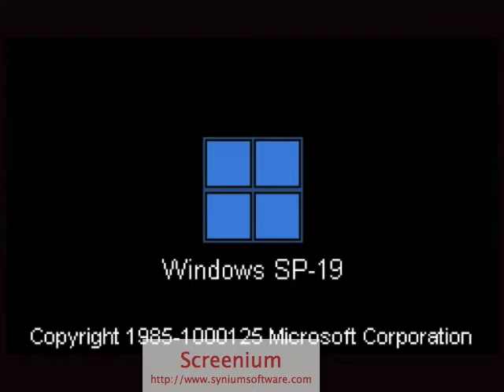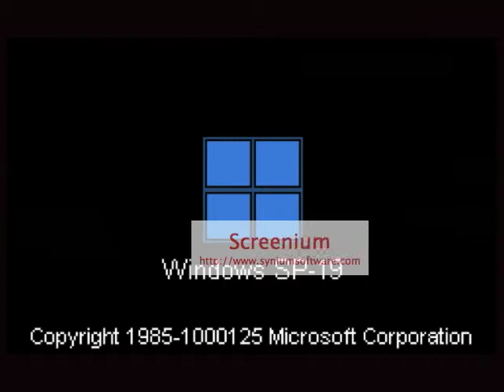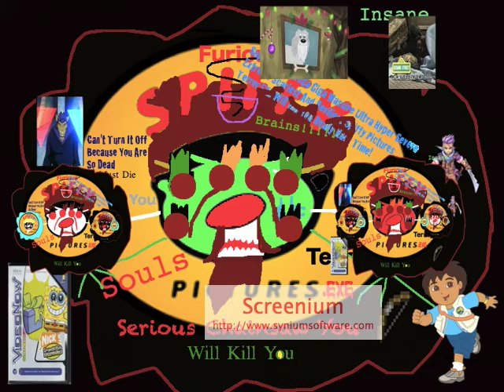Circuit Bent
winx club